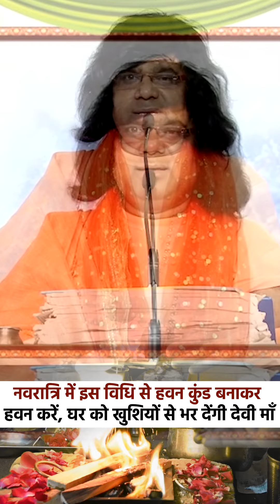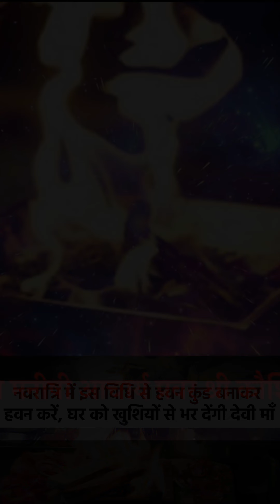Navratri Poojan Vidhi | Acharya Shri Kaushik Ji Maharaj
▬▬▬▬ஜ۩۞۩ஜ▬▬▬▬
                              ▬▬▬▬ஜ۩۞۩ஜ▬▬▬▬

                              ▬▬▬▬ஜ۩۞۩ஜ▬▬▬▬
                                    !! महापुराण एवं कथाए !!
                              ▬▬▬▬ஜ۩۞۩ஜ▬▬▬▬